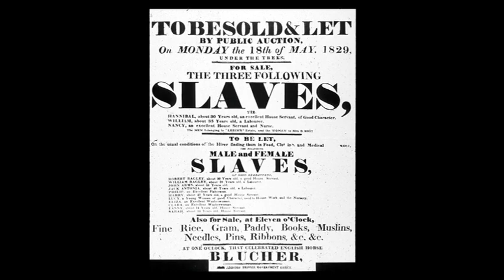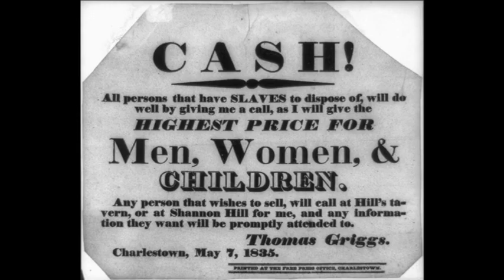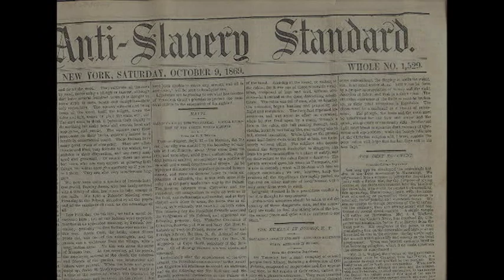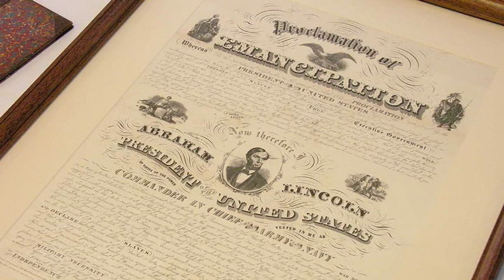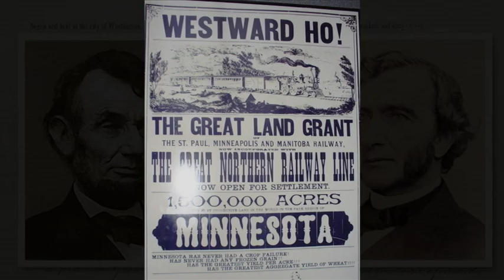Professor William C. Davis on "The Summer of '62"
Civil War scholar and historian William C. Davis delivered the keynote address for the inaugural Summer History Lecture on June 19, 2012 at the University of Science and Arts of Oklahoma. This interview, conducted prior to Professor Davis' lecture, offers a small sample of Davis' gifts as a storyteller. Davis, a professor of history at Virginia Tech and director of that institution's Virginia Center for Civil War Studies, served as the on-air consultant for the History Channel/A&E's Civil War Journal, a historical consultant for the groundbreaking television mini-series The Blue and the Grey and has written, edited and contributed to over 40 books about the Civil War. USAO's Summer History Symposium is the latest addition to its symposia series sponsored by the USAO Foundation, which includes the Ray and Mary Giles Symposium on Citizenship and Public Service and the Emerson-Wier Liberal Arts Symposium.